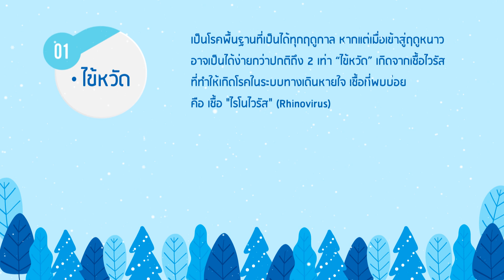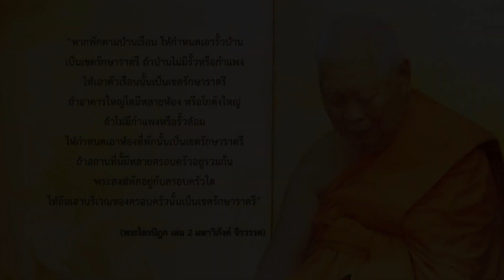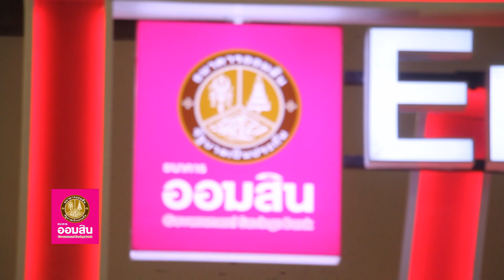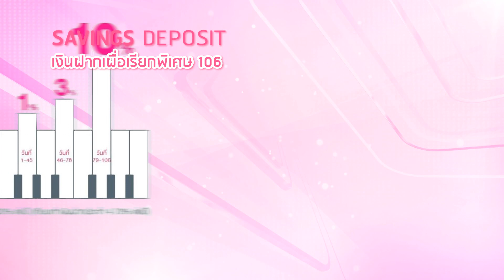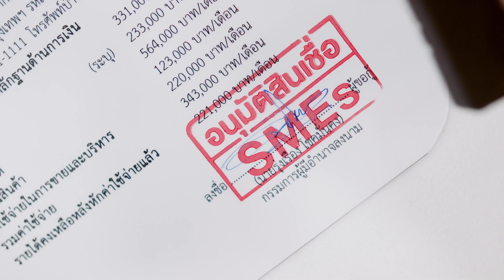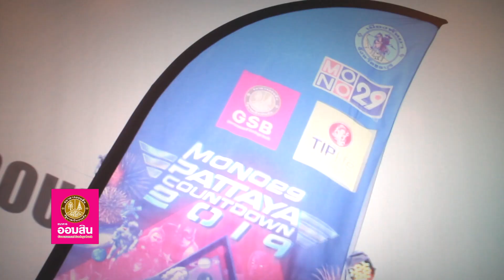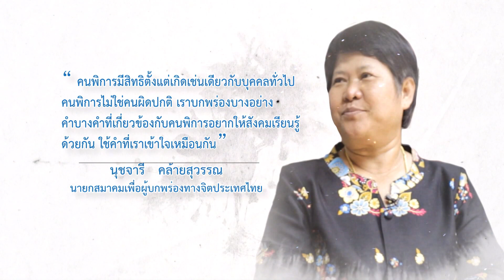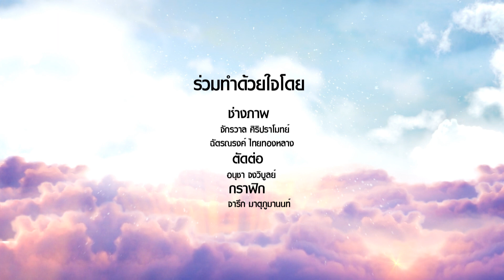ทำด้วยใจ...เพื่อแผ่นดิน 22 ธันวาคม 2562 [FULL]